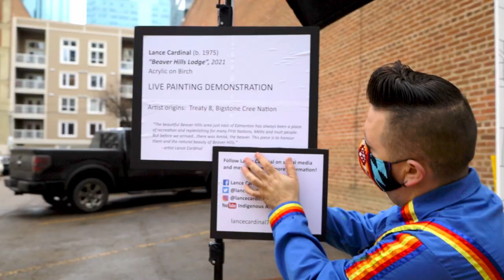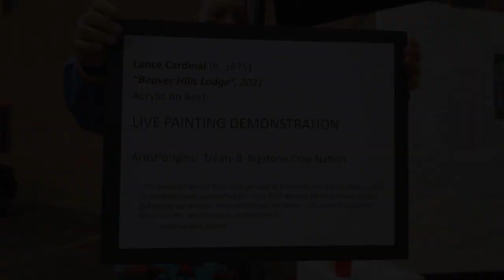LIVE PAINTING with Lance Cardinal at "A Taste of Al Fresco" 2021 in Edmonton, Alberta.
This incredible video was created by Starrdust Productions showcasing the journey of Lance Cardinal creating the painting "The Lodge at Beaver Hills" for a live painting event in March, 2021. It was created at A Taste of Al Fresco springtime food event presented by Wild Heart Collective.